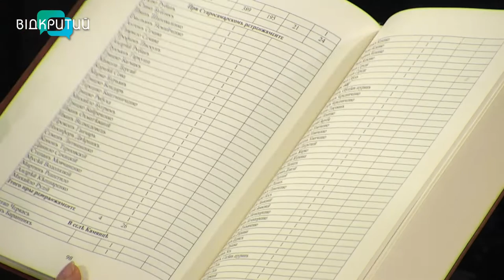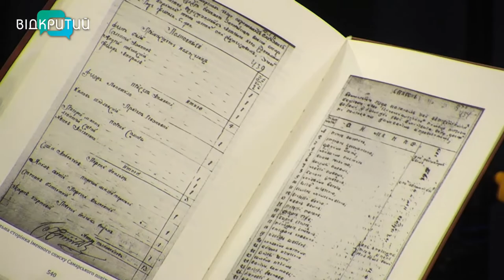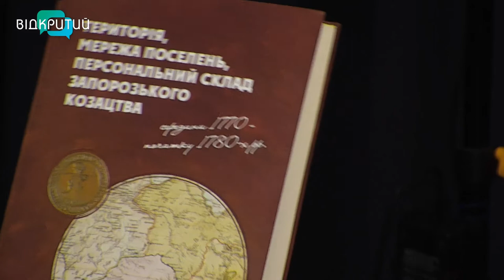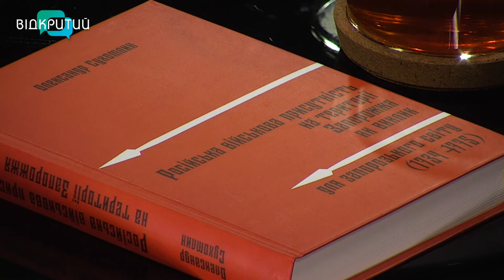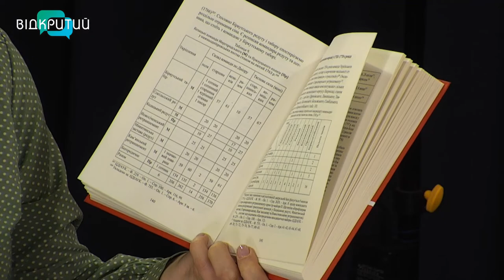Олександр Сухомлин та Петро Бойко у програмі "Фреш" з Юлією Сиротою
Історичні дослідження, пов'язані зі збором архівних документів, дуже важливі як для нас, так і для наших нащадків.
Сьогодні маємо змогу дізнатися більше про населення нашого краю та військові укріплення від Олександра Сухомлина - кандидата історичних наук (м. Дніпро) та Петра Бойка - кандидата історичних наук (м. Запоріжжя).